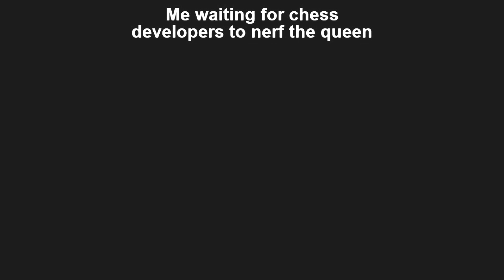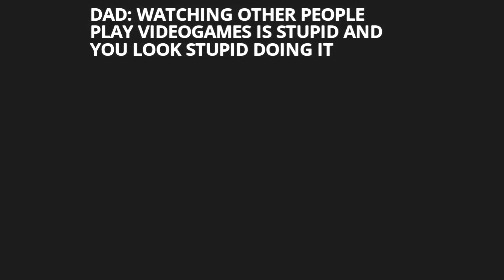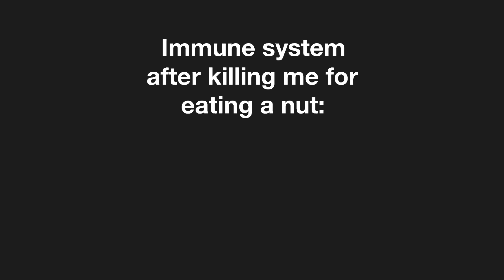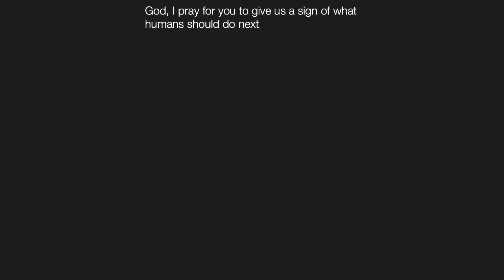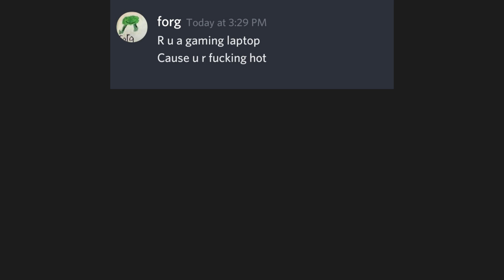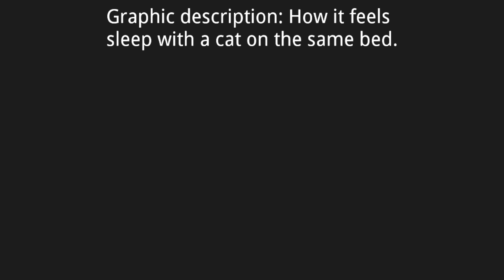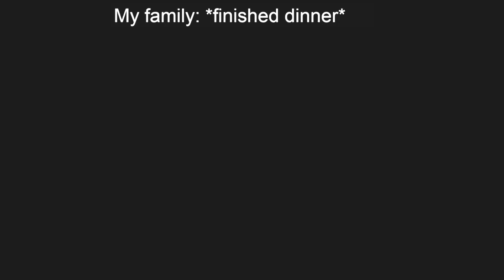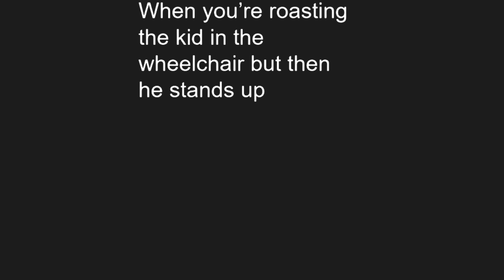Dark Mode Video Memes V534